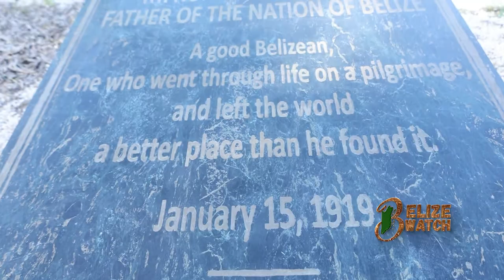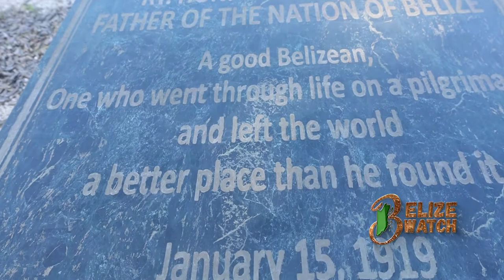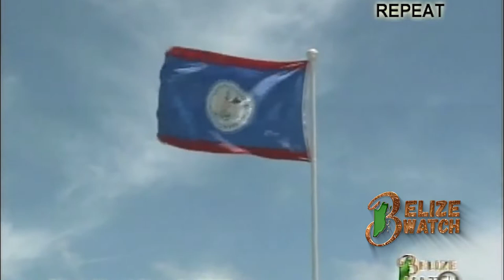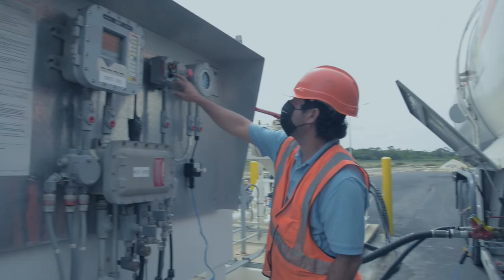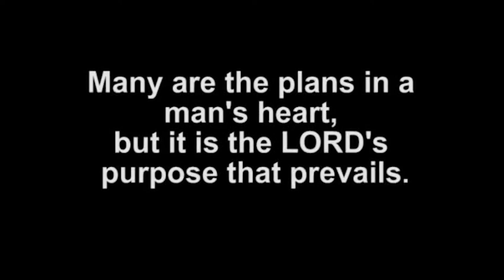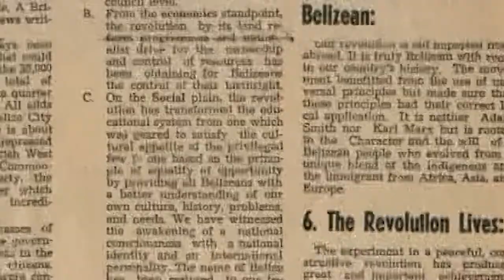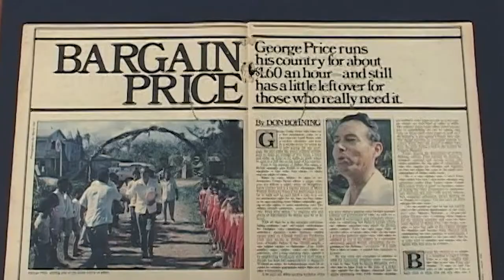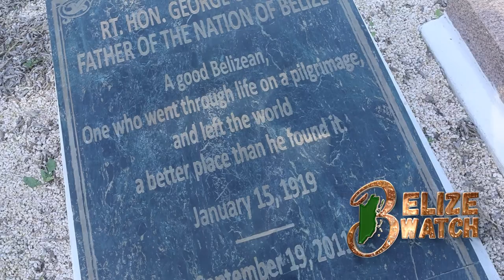Belize Watch - George Price Tribute January 13, 2022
A tribute to Right Honourable George Cadle Price.